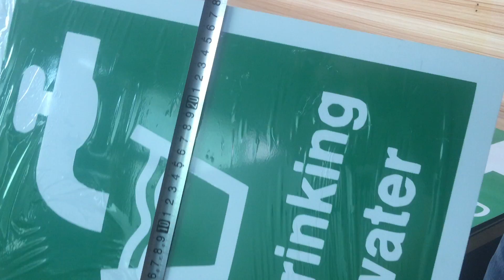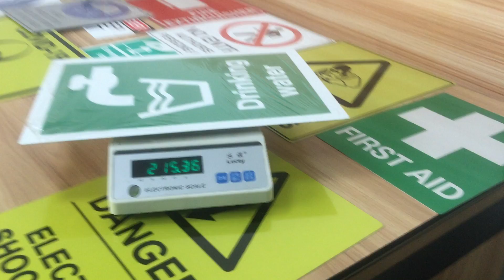Safety Signs Drinking Water 400 280